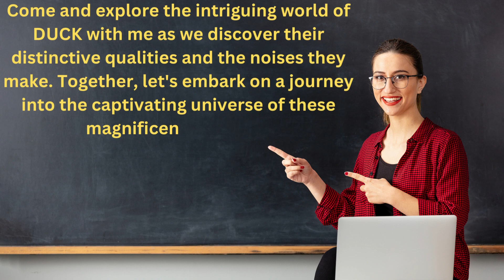DUCK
"Get your kids excited about learning animals with our fun and educational videos! Our videos feature different animals and their habitats, teaching children about their unique characteristics, behaviors, and sounds. Your little ones will love to follow along as we explore the animal kingdom, from the depths of the ocean to the top of the mountains. With engaging visuals and entertaining narration, our videos are sure to keep your kids engaged and eager to learn.
Our channel features a variety of animal-related content, including animal sounds, animal friends, wildlife explorers, and zoo adventures. We also offer alphabet adventures that introduce kids to different animals for each letter of the alphabet. With our videos, your kids can learn while having fun and expanding their knowledge of the world around them.

Human beings can exhibit the character of a duck by being adaptable to different environments, having a playful nature, and being social creatures.